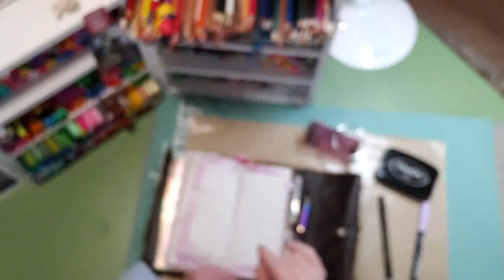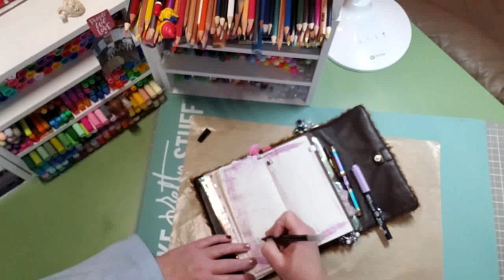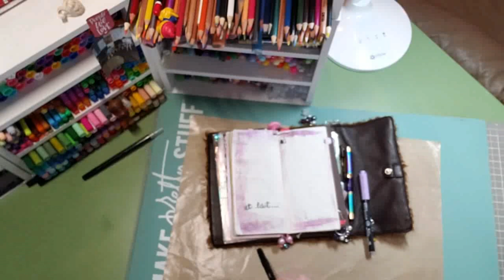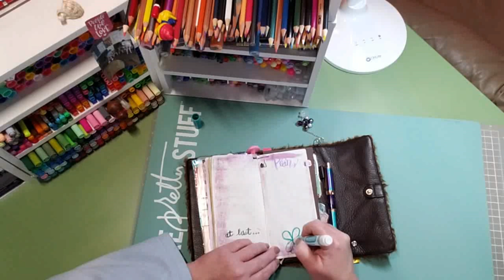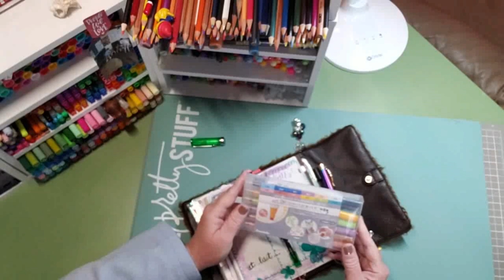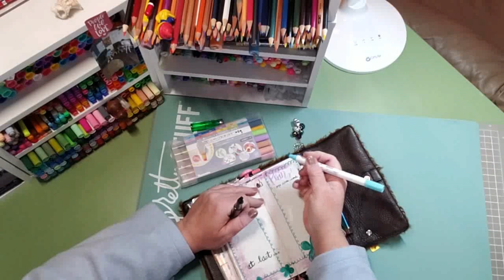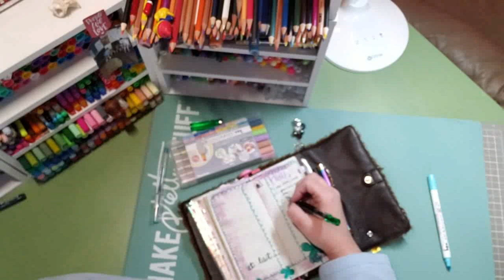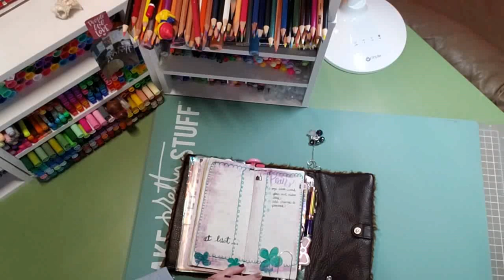Fozzy & Gus Forever Friends || Japanese Hobonichi Weeks Plan With Me 1/6/20-1/12/20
Come on over & please do join me as I share my first 2020 spread for the week of 12/30/19- 1/5/20 in my Japanese Hobonichi Weeks Planner.

Supplies Used:
-Tombow Brush Pen:
-Kuartake Fudebiyori: Lavender
-Crayola's: Brush Pen in black & Original Marker in Graphic Green
-Tim Holtz Craft Mat
-StayzOn I k in Jet Black
-Studio Calico Weather Clear Stamp
-Recollections Clear Manicure Stamp from Michael's
-Paul Rubens Glitter Watercolor Set from Amazon
-Fiskar's Plastic Stamp from Joanns.com
-Katherine Pooler Acrylic Stamp Block from Scrapbook.com
-Twsbi Eco Transparent Green Fountain Pen
-Pilot Hi Tech 0.25 in Aqua Blue

Thanks guys for your support, kindness & for your love of creativity, without that, we wouldn't be here. It's so nice being able to share & be in such a lovely community. I sincerely appreciate each & everyone of you!

One Little Word
Concinnate is my OLW for 2020
Patch is my OLW for 2019
Nurture is my OLW for 2018

To send snail mail, please write to:

Kelly
2227 Old Bridge Road, #225
Lakeridge, VA 22192

Welcome to my humble abode & let's have some fun in our choice expression. Hugs!!! 🤗